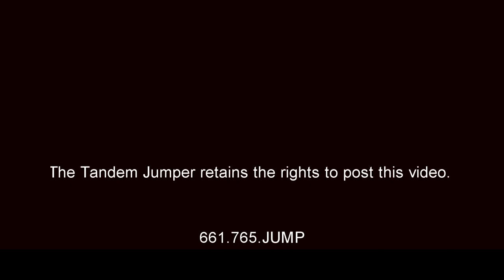Eliel Chavez Skydive Taft.